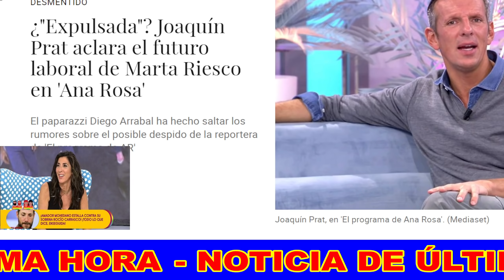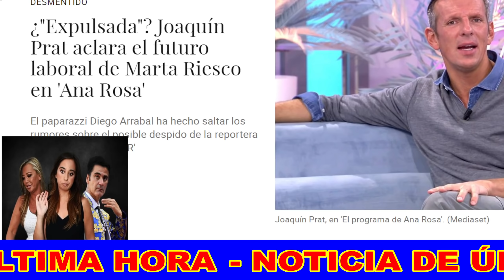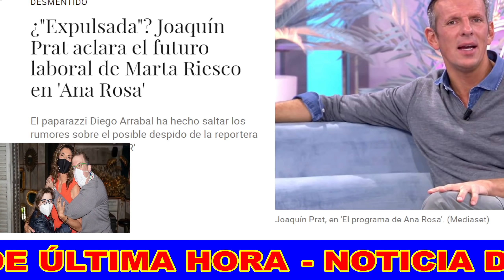INESPERADA DESAPARICIÓN de Marta Riesco por Antonio David Flores y Sálvame en Ana Rosa Quintana HOY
Sonada ausencia de MartaRiesco tras aparecer en Sálvame con Jorge Javier Vázquez en el programa de AnaRosaQuintana en medio de rumores de su relación con Antonio David Flores